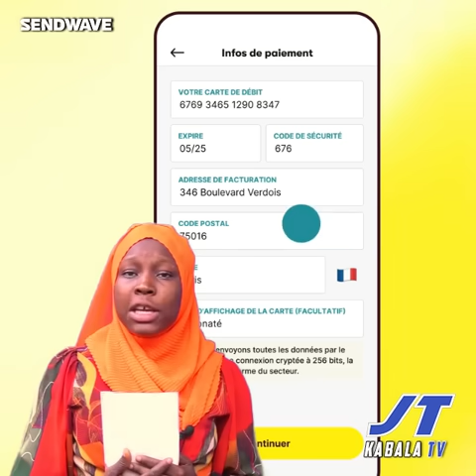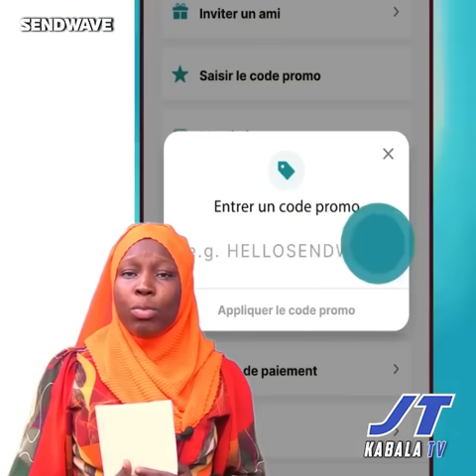🔴Flash Info Du 21 Juillet 2024 l Kabala Tv